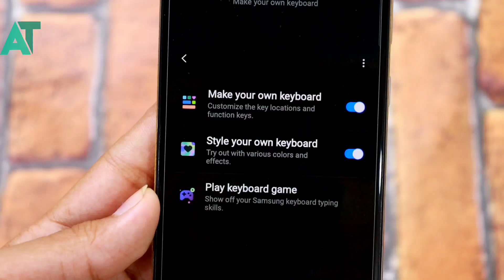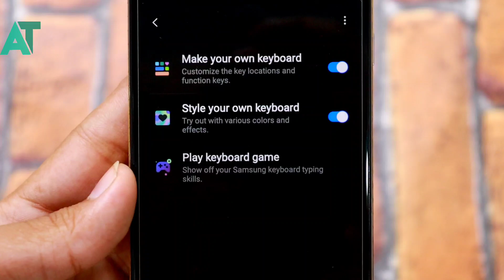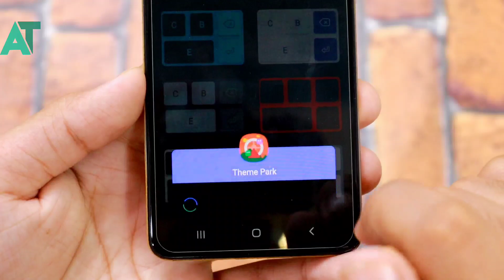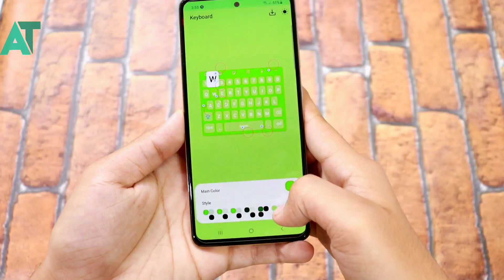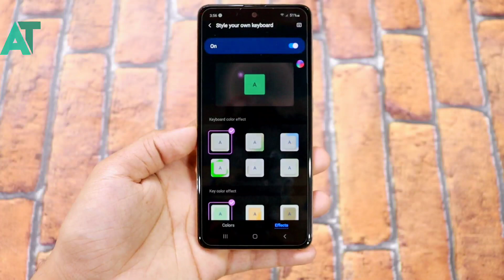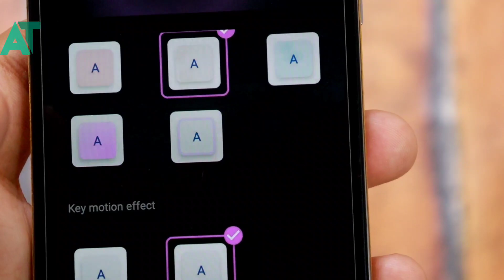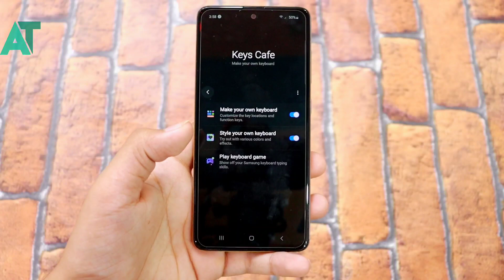Samsung Best keyboard features for Samsung phone | This is seriously incredible 😱🔥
《《《《《ANDROID TECH 》》》》》

《《《《《ANDROID TECH 》》》》》